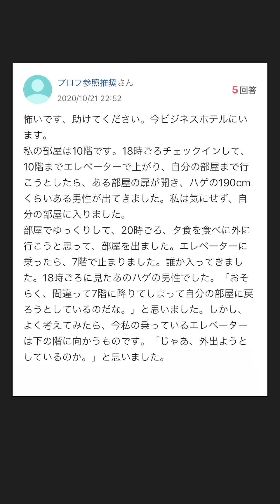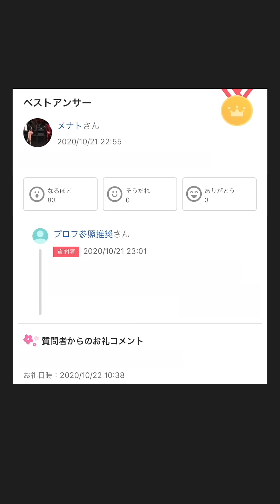【ヤフー知恵袋】「怖いです、助けてください。」→この怖い話のまさかのオチがヤバすぎる...